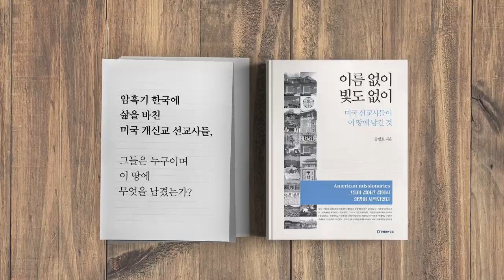지소미아, 동결 / 진실의 문제 [공병호TV]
지소미아, 동결
진실의 문제

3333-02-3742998 카카오은행 (예금주 : 공병호) / (텔레뱅킹 : 090 & 은행코드 : 90)

참고자료
1. 靑 "일부 언론, 日시각 전달…있는대로 보도해달라", 박정엽, 조선일보, 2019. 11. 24
2. 韓 지소미아 종료 연기 결정에…"아베 성과" 日 자국내 선전전, 한국경제, 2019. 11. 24
3. 日언론 "지소미아 종료 결정 철회…양보 없이 얻어 낸 퍼펙트 승리", 이미나, 한국경제, 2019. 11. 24